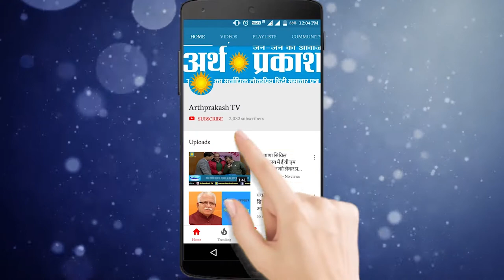शाहाबाद मारकंडा से जजपा विधायक रामकरण काला ने दर्ज़न गाँवों का किया धन्यवादी दौरा